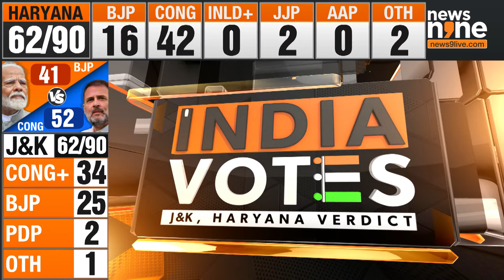Election Verdict Special | BJP's Ravinder Raina Exclusive | ‘Confident of Victory with 35+ Seats’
In an exclusive conversation with BJP J&K Chief Ravinder Raina, he shares his optimism about securing 30 to 35 seats as he visits the Bhave Wali Mata Mandir. Catch the special coverage of the election results and the BJP’s stronghold in the region.